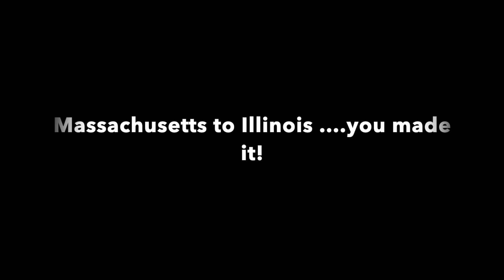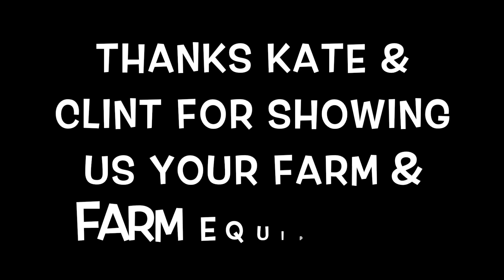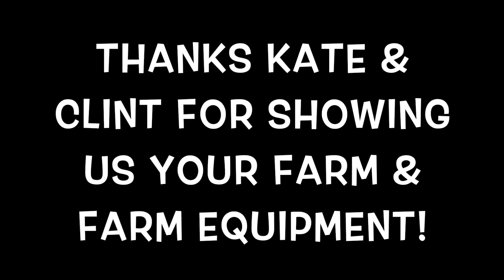AN ILLINOIS FARM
This video is about AN ILLINOIS FARM